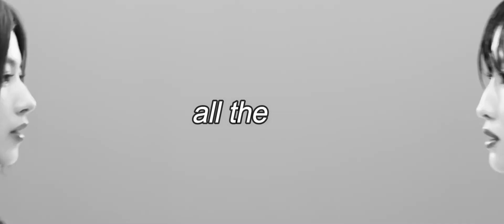ORCAT (오르캣) "DRAMA" Official Music Video (Short Ver.) @blisdtina @damieon_ | Unreleased Track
ORCAT (오르캣) "DRAMA" Official Music Video (Short Ver.)

ORCAT 👎 /ˈɔː.kət/ - ORIGINAL CAT
    ≠ /ˈkɑː.pi.kæt/ - COPYCAT

The 1st Mini Album "Original CAT 🐱"
Release on 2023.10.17 TUE (KST)

T R A C K L I S T:
1. Moonlight Sunrise (Opening)
2. Off The Record (title)
3. Angel Baby
4. Behind The Curtain
5. Galileo
6. Sweet Summer
7. Bad Reputation (Ending)

Into the REAL WORLD
다가온 Climax
두려워하지 마
You and I
함께 써 내려가는 Story
날 가로막았던 No
한계를 뛰어 넘어 Every day
Oh Imma make it my way
Out of the way Yeah

I bring I bring all the
Drama-ma-ma-ma
I bring Drama-ma-ma-ma
With my girls in the back
Girls in the back
Drama
Trauma-ma-ma-ma
I break Trauma-ma-ma-ma
With MY WORLD in the back
나와 함께하는 Drama
(All that)

You know, I’m savage
거침없는 Baddest
나를 둘러싼 Thrill
거친 여정 속의 Drama
(Drama-ma-ma)
내가 깨트릴 모든 Trauma
(Drama-ma-ma)
지금 시작되는 Drama

Ya Ya 너로 시작될 MY Drama